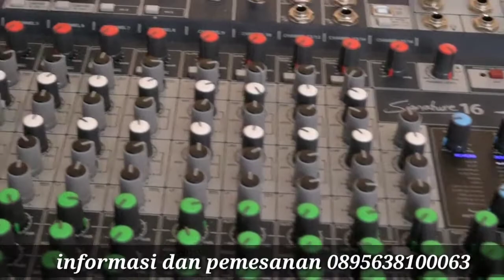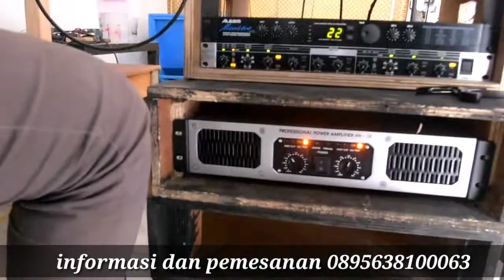CEK SOUND PS15inc dan CLA 18in singgle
cek sound 15in flor dan 18inc cla singgle
power menggunakan class d

faldi haris
fsd audio